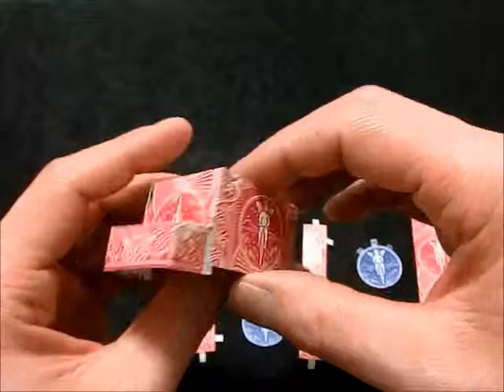Playing cards car 2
トランプで車の作り方です。組み立て式。